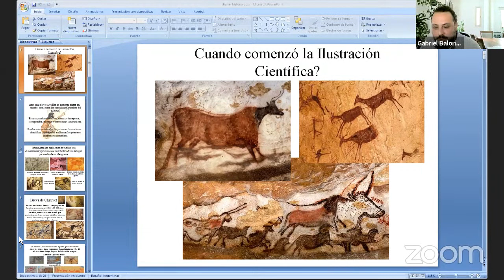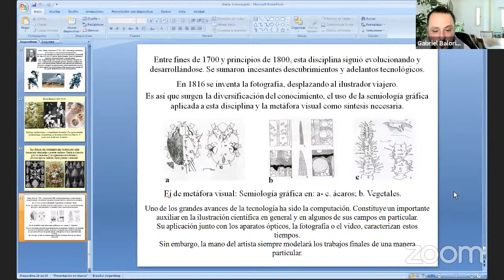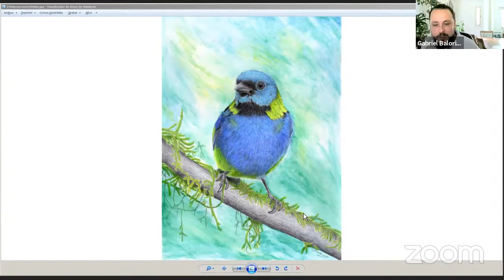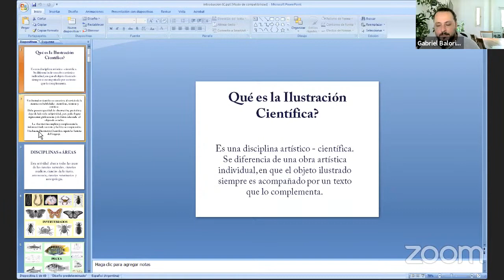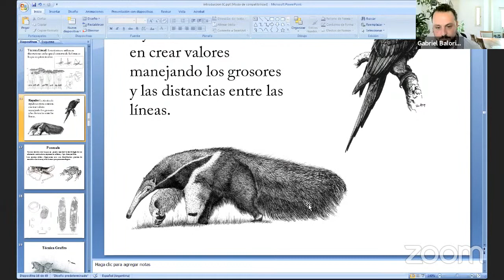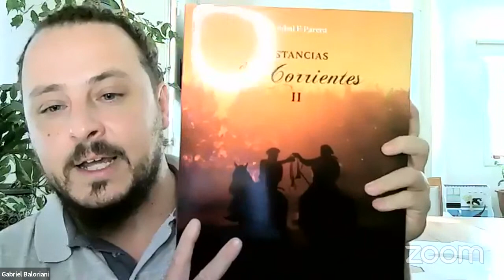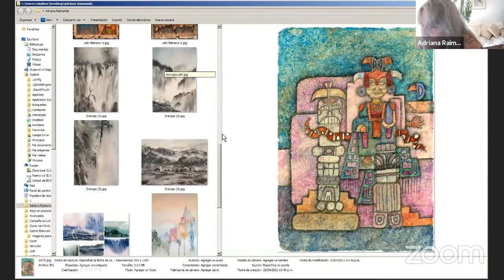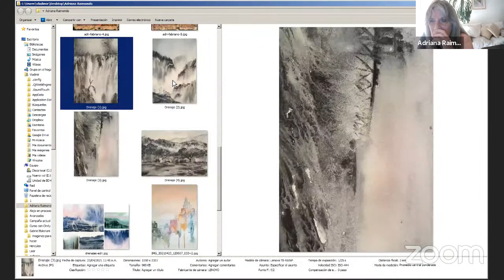Gabriel Baloriani en TantaTinta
El ilustrador científico nos visita  en TantaTinta.
Para conocer más de su obra, te invitamos a visitar su Instagram

Charla en vivo, con presencia de los alumnos de la Escuela TantaTinta.
Esta es una actividad gratuita abierta al público.